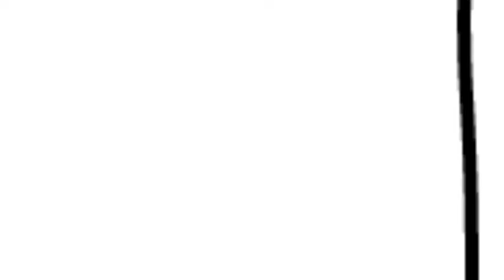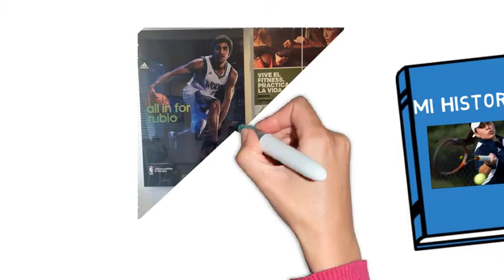AGM Women "Mi sueño americano" - Becas en USA - AGM Channel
Blanca Sancho cumplió su sueño y consiguió su beca en USA. Ha podido estudiar y practicar su deporte preferido en una universidad  de EEUU, y a su vuelta consiguió trabajo en el departamento de Marketing en Adidas.

Blanca trabajadora de Adidas - Becas en USA - AGM Channel
Quiero conseguir mi beca en USA - AGM Channel